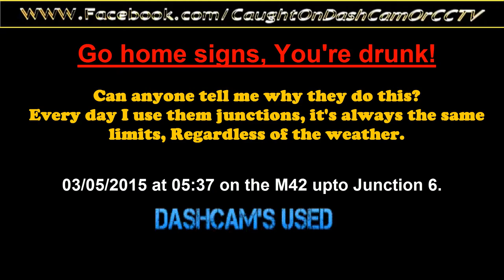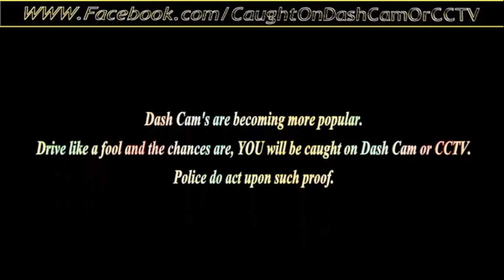M42 on 03/05/15 at 05:37 why the 40 speed limit with no traffic?